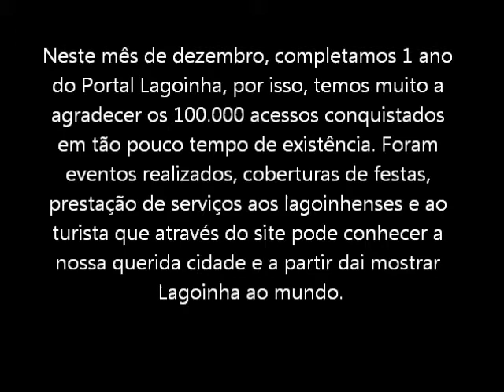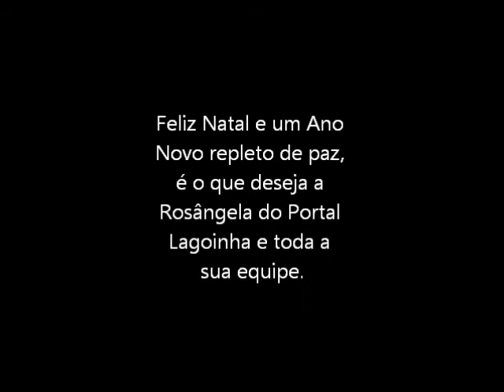Portal Lagoinha 1 ano